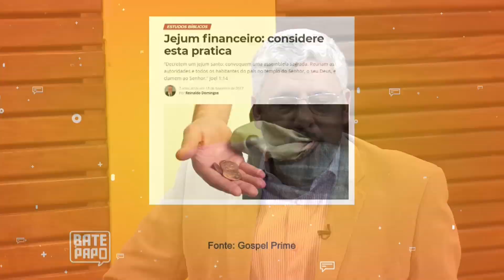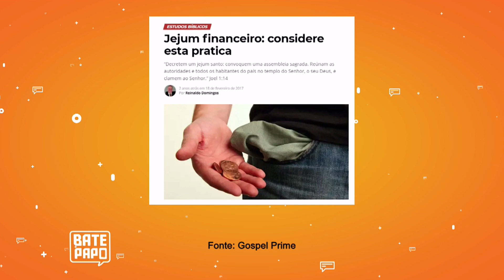Jejum financeiro: considere esta prática | 26/07/2019 | BATE PAPO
BATE PAPO
Exibição: 26/07/2019